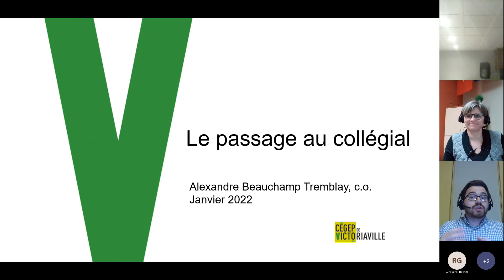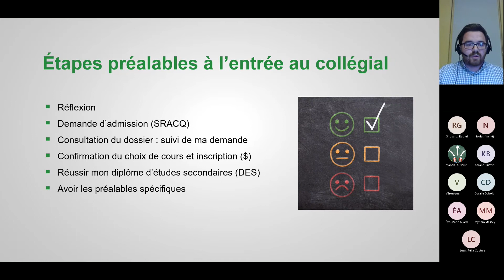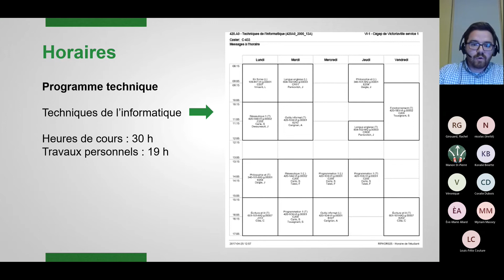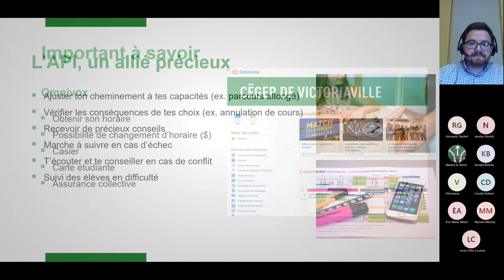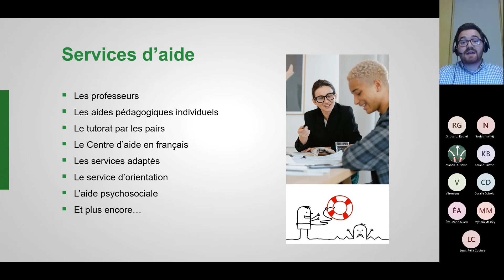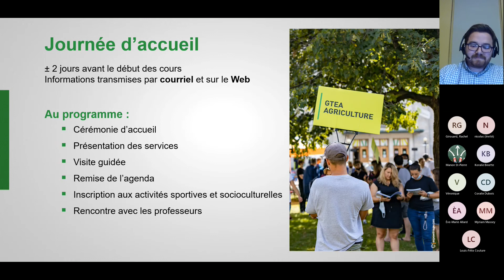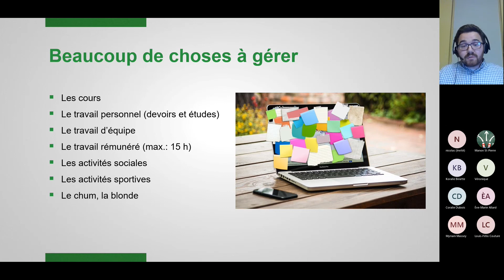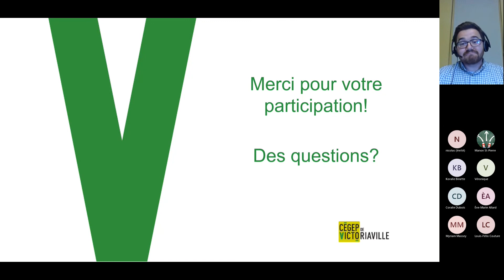Passage au collégial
Le passage des études secondaires aux études collégiales s’accompagne de plusieurs transformations, transitions et défis, tant sur le plan personnel, scolaire que social. Cette conférence te permettra de mieux comprendre les principales différences entre le secondaire et le cégep et de bien préparer ton entrée chez nous.

Animée par :
Alexandre Beauchamp Tremblay, conseiller d’orientation